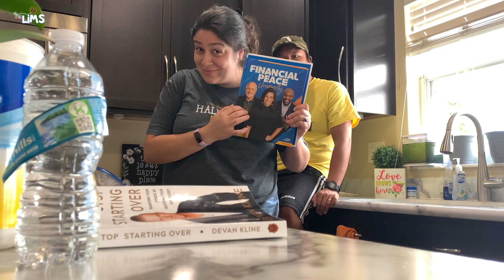BECOMING A ONE CAR FAMILY - Real Life Discussion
Earlier this year in January Rey and I decided to attend Financial Peace University. It was the best decision we have ever made. We've made major changes since completing FPU in mid March, but we are anxious to really get debt free fast. We've been discussing things we could do to increase our income without adding more expenses to our life. A lot of options out there are not suited for us, or require time that we just don't have.  We both realized that paying our debts will increase our income by freeing up our money that we earned. Then we can apply that money to other areas of debt and really pay things off faster. It was a major AHH-HA moment. So we realized something crazy: BECOME A ONE CAR FAMILY! This would allow us to achieve the goals we have set for ourselves. We spent hours this day and the whole week after discussing this idea. We evaluated every aspect of how it would effect our lives. The pros and the cons seemed pretty equal at one point. In this vlog we share our discussions about when the idea first popped into our head. Keep following our journey in the days to come to see what we ultimately decide to do.

We're The Lims! We love food, fun, and adventure!

👉🏻Instagram: tonilim86 (Family Fun) & tonisfitness (Personal Weightloss/Fitness)

Vlog Entry-June 28, 2020